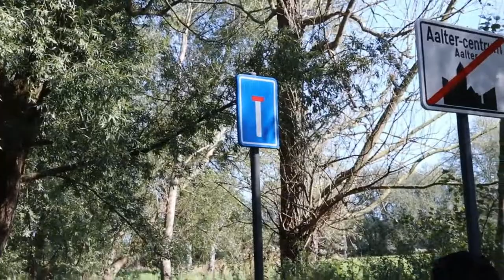Wat een onvergetelijke dag! w/ jordentheninja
Het bezoek zaterdag  14 september 2019 aan Jordy Maerschalck is onvergetelijk er is een heel andere wereld open gegaan voor mij ik heb ook heel veel geleerd die dag heel veel wijze raad gekregen met een duidelijke visie bedankt Arno Wynsberghe ik ga ook die raad opvolgen geef mij 3,4 jaar en ik sta daar waar ik wil staan ofzo als Arno Wynsberghe het zei: geloof niet in god geloof in jezelf dat is meer dan genoeg jullie zullen zeker meer te weten komen als je mijn Instagram in de gaten houdt en als laatste wil ik nog eens iedereen bedanken die deze droom hebben waar gemaakt bedankt Jordy Maerschalck, Arno Wynsberghe, Mino, Lorenzo Colle en co echt waar bedankt ❤️❤️ zeker voor herhaling vatbaar